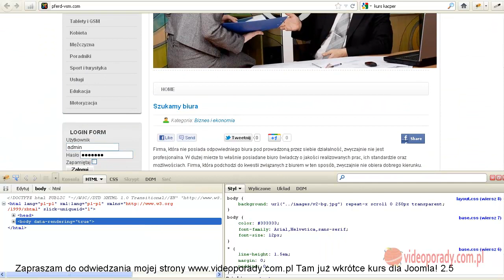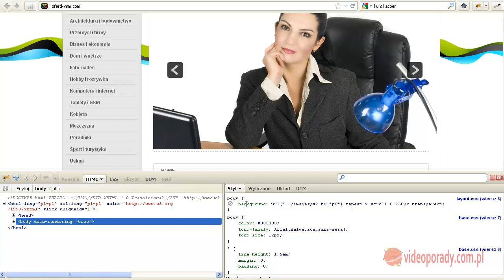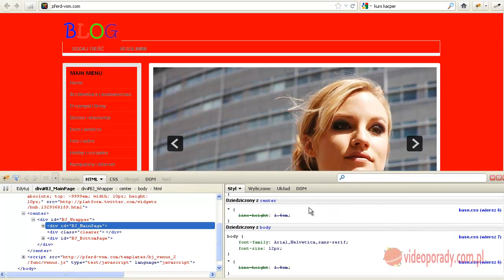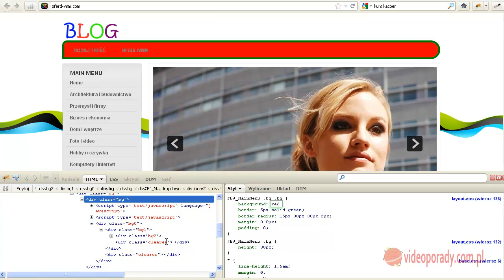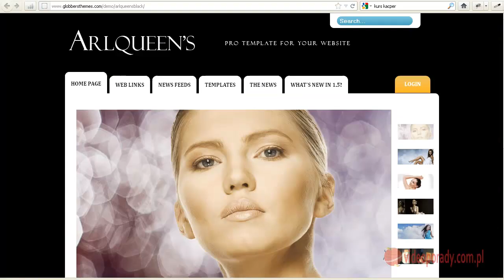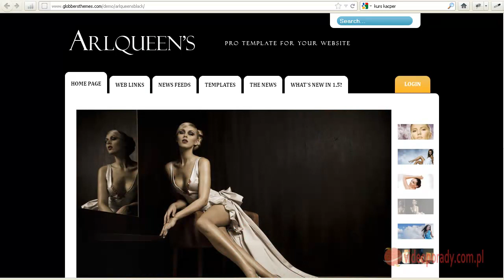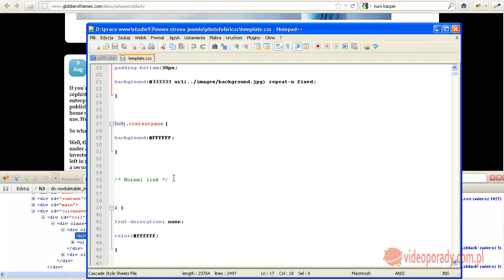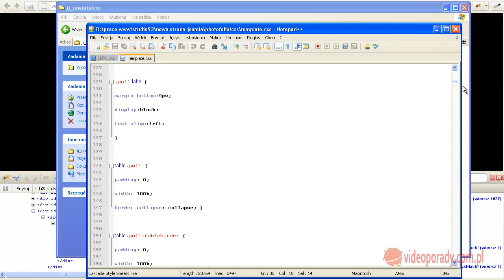25 szablony joomla i i ich zaawansowana edycja za pomocą firebug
A tutaj coś dla dociekliwych czyli bardziej zaawansowana edycja szablonów za pomocą Firebug i edycji plików css. Uwaga od niedzieli 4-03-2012 dostępny jest też płatny kurs tom pierwszy dotyczący samodzielnej budowy strony www. Zainteresowanych odsyłam na stronę